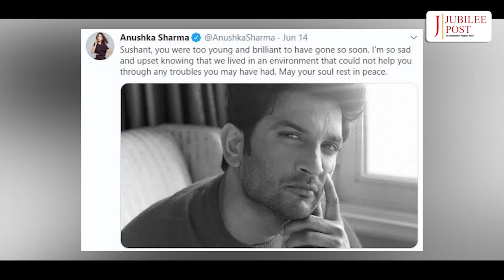we will miss you Shushant |Jubilee post